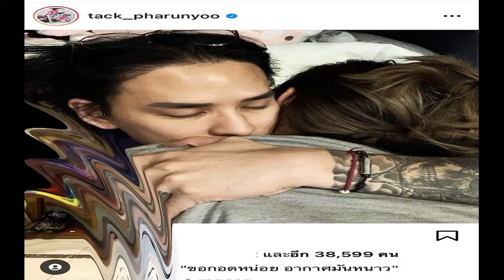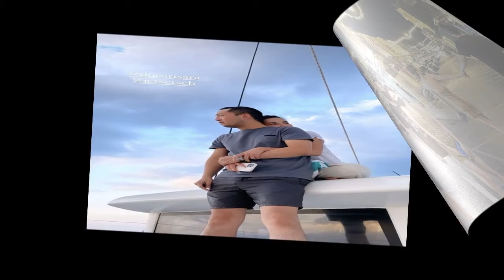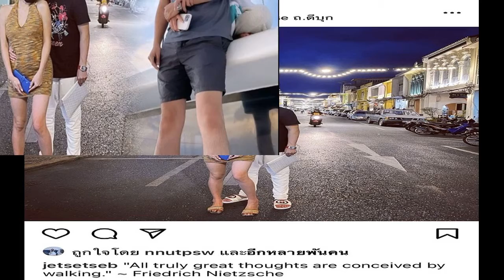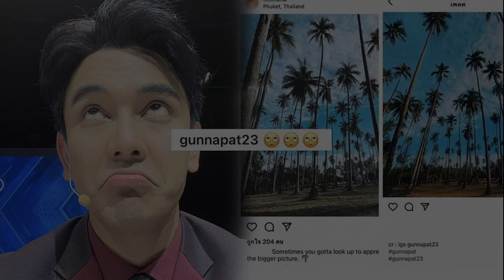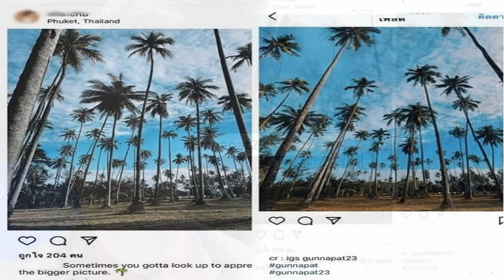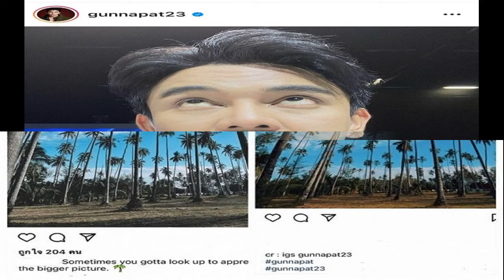อากาศหนาว แทค ภรัณยู กอดเมียโชว์ เสียงเชียร์ดัง ให้มีลูกเพิ่ม